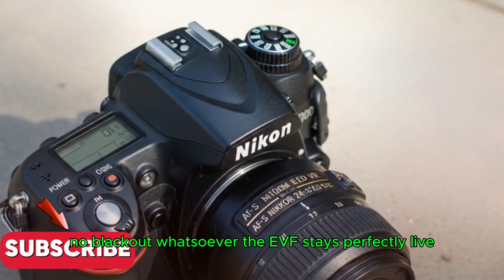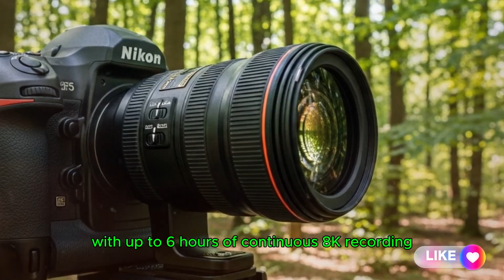Nikon Z9 II – The Flagship Monster That Could Change Everything In 2025!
The Nikon Z9 II is a rumored flagship mirrorless camera expected to be a game-changer for professional photographers and videographers in 2025. Building upon the success of the original Z9, the Z9 II is anticipated to feature a new, possibly higher-resolution, stacked CMOS sensor with a rumored hybrid global shutter. This could revolutionize high-speed photography by eliminating rolling shutter issues entirely. The camera is also expected to be powered by Nikon's next-generation EXPEED 8 processor, enabling faster burst shooting, enhanced subject-detection autofocus, and new video capabilities. Rumors suggest it could offer 40 fps RAW shooting, internal 8K 120p video, and the much-anticipated Pre-Capture RAW mode. With a focus on speed, performance, and durability, the Z9 II aims to solidify Nikon's position at the forefront of the professional camera market, making it an ideal tool for sports, wildlife, and cinematic production.